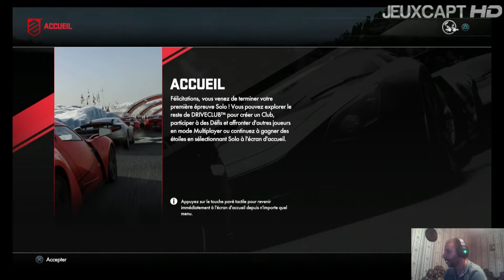Découverte - DriveClub : Gameplay 1080P (PS4)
Aujourd'hui, je vous propose la découverte de DriveClub, la nouvelle exclu PS4 de Sony en facecam.